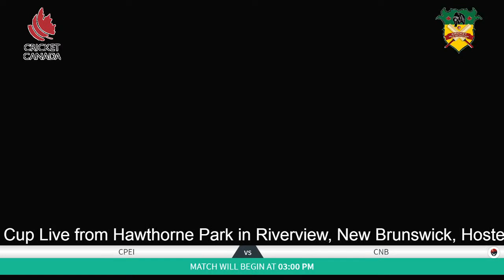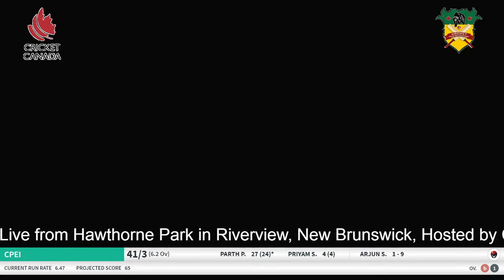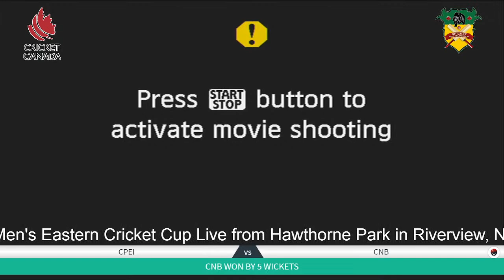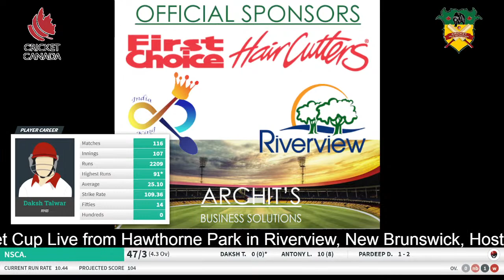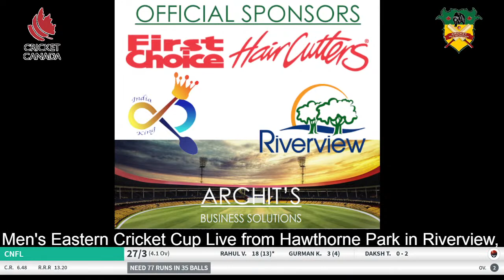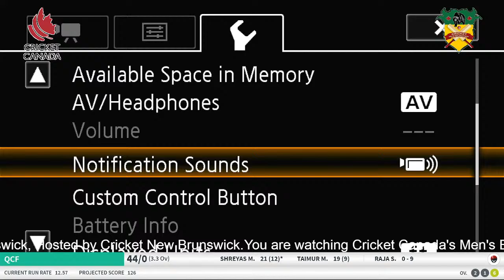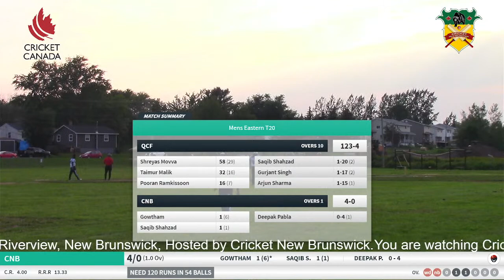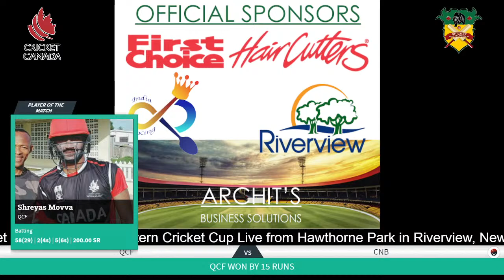Cricket New Brunswick Live - Eastern Cup 2021